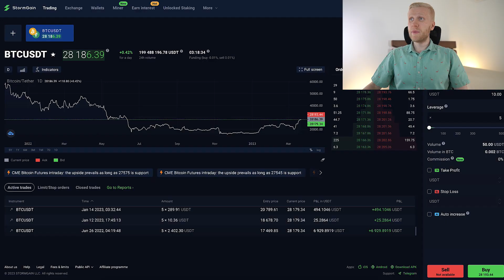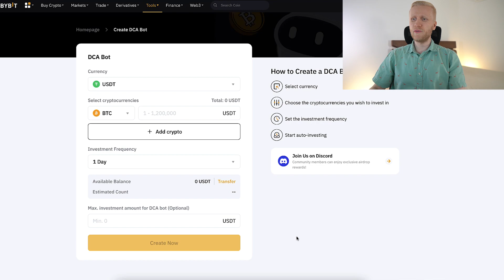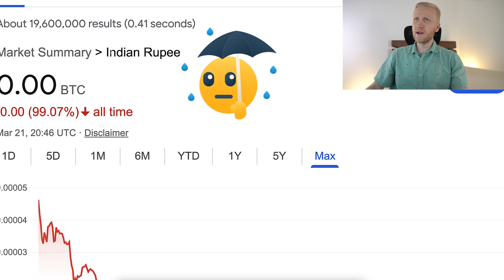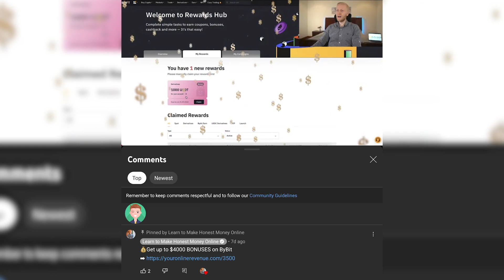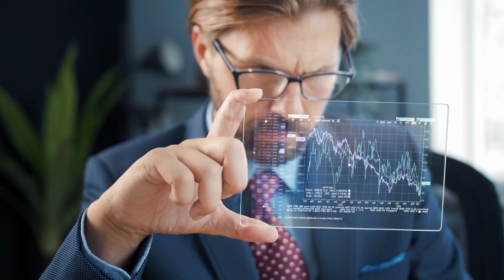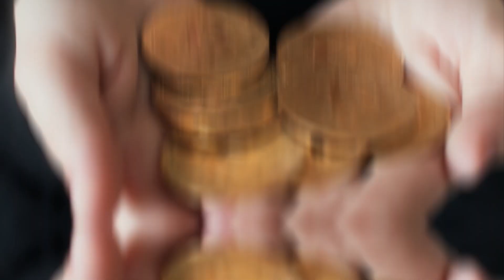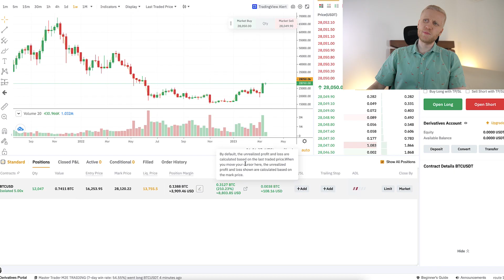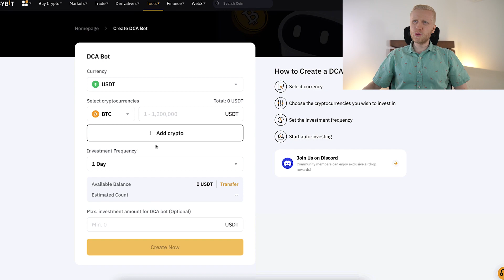SIMPLE Bybit Trading: $8,853 PROFIT (ByBit Bonus $30,000)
18851

Now you'll see how much money I made with ONE Trade on ByBit.

ByBit Trading is fun and possibly profitable but you must know what you're doing. As you might already know, every single day BILLIONS of dollars are being traded on the ByBit website. In my ByBit trading tutorial, you'll see step-by-step how to trade on ByBit.

You will learn a simple Bybit trading strategy that has been profitable for many people worldwide.

ByBit bonus is  MASSIVE. In my previous videos, you have learned all the following things:

1) What Is ByBit Bonus
2) How to Claim ByBit Bonus
3) How to use ByBit Bonus
4) How to Withdraw ByBit Bonus

🔴 5 Benefits of the ByBit Exchange 🔴

1) HUGE ByBit Bonuses.
2) FAST 24/7 Support
3) Great Liquidity (One of the Best in the Universe)
4) Simple and Easy-To-Use Platform
5) Lots of options for futures trading.

ByBit has currently millions of users worldwide and it's growing extremely fast.

That's why they're able to provide such big bonuses.

If you have any questions after watching my ByBit tutorial, ask me in the comments below and I'll be happy to help you.